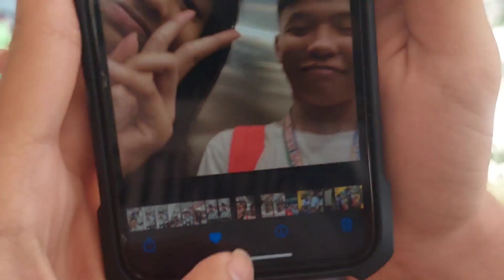Cebu United FC Victory Party!